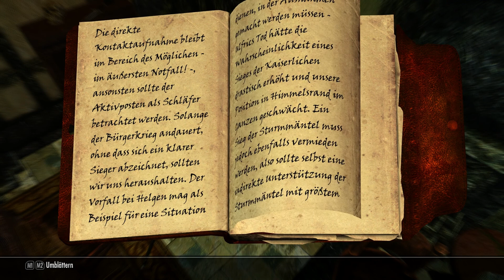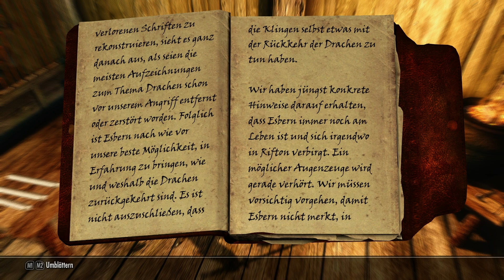SKYRIM #142 - Die Thalmorische Botschaft / Let´s Play Skyrim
Der Caeptn spielt... Skyrim - The Elder Scrolls V

Liste der benutzten Grafik-Mods:

RealVision ENB by SkyrimTuner
Optimized Vanilla Textures by tony971
Ruins Clutter Improved by raiserfx
Cinematic Fire Effects 2 HD by Ichibu
Enhanced Distant Terrain by SparrowPrince
The Skyrim Distance Overhaul LOD Improvement by Grieche
SkyFalls and SkyMills - Animated Distant Waterfalls and WindMills by SjoertJansen
Skyrim HD - 2K Textures - Skyrim HD FULL - Landscape, Dungeons, Towns, Misc, Rifton by NebuLa
Vivid Landscapes - Dungeons and Ruins by Aron
Vivid Landscapes - Volcanic Area by Aron
aMidianBorn Caves and Mines by CaBaL
aMidianBorn farmhouse and roads stonewall by CaBaL
Skyrim Flora Overhaul by vurt
Realistic Aspen Trees by AceeQ
Unique Grasses and Groundcovers - Nature and Landscape Enhancement by Josh Ezzell
Natural Grass Texture Floor by emd
High Definition Ivy - 2K by Josh Ezzell
JK's Whiterun by JKrojmal
City Forests and Landscape V2 trees by Desecrates
Detailed Rugs by raiserfx
Realistic Water Two by isoku
Watercolor for ENB and Realistic Water Two by paganmetalf
optional landscape textures from Pure Waters by Laast
AOF Detailed Mountains by AnOldFriend
Vivid Landscapes - Cliffs and Creeks by Aron
Moss Rocks by SparrowPrince
Vivid Landscapes - Tundra Moss Revised by Aron
Dust Effects by HHaleyy
Realistic Smoke and Embers by isoku

Außerdem einige Armor und Waffenmods, aber das ist ja persönlicher Geschmack

Und es gibt noch eine Menge mehr, einfach mal durchschauen